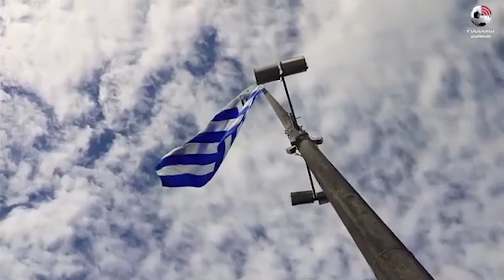Atacantes avaianos com sede de gols | Jogo Aberto SC (27/05/2020)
Após 70 dias, o elenco avaiano voltou a treinar com bola. Mas em palhoça.